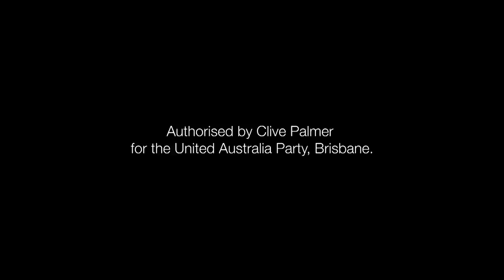Fast Trains for Brisbane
1811UAPDN15 - Fast Trains to Brisbane for those living up to 300km away. United Australia Party are committed to delivering fast reliable rail services to Brisbane which would reduce traffic congestion and improve housing affordability for the region.

Authorised by Clive Palmer, UAP, Brisbane.